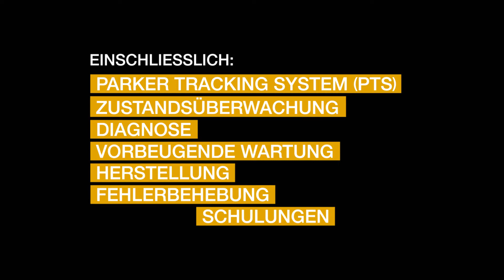ParkerStore ist Parker Hannifins Industrial Retail™ Netzwerk (German)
ParkerStore ist Parker Hannifins Industrial Retail™ Netzwerk, das weltweit durch unabhängige, lokale Hydraulik Shops die Produkt- und Servicebedürfnisse des MRO Marktes erfüllt. Wir sind Ihre erste Anlaufstelle für die Fertigung hydraulischer Schlauchleitungen, den Austausch und den Verkauf von Bauteilen, inklusive Fittinge, Armaturen, Rohrleitungen, Ventile, Filter und Dichtungen. Zusätzlich zu dem direkten Zugang zu Parker Qualitätsprodukten, bieten geschulte und sachkundige Fachleute Ihnen Systemlösungen, Services und Expertenratschläge, um Ihre Ausfallzeiten zu reduzieren, Ihre Lagerhaltungskosten zu verringern und Ihnen einen unterbrechungsfreien Arbeitsbetrieb zu ermöglichen. Von PTS (Parker Tracking System) Tagging und Condition Monitoring zur Fehlersuche, vorausschauender Wartung und Training, wir haben alle Bereiche für Sie abgedeckt. Mit unserem ParkerStore HOSE DOCTOR® können wir sogar unser Angebot direkt zu Ihnen vor Ort bringen. Um einen lokalen ParkerStore in Ihrer Nähe zu finden, besuchen Sie uns online auf